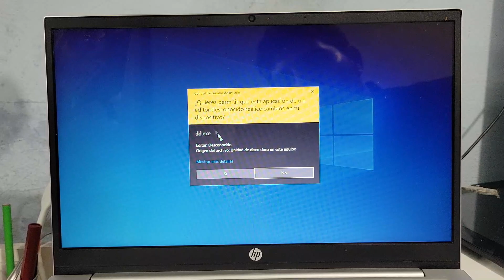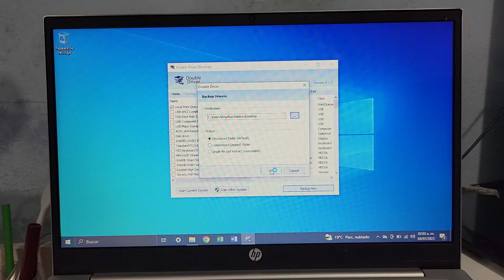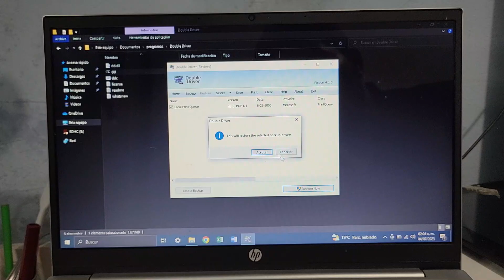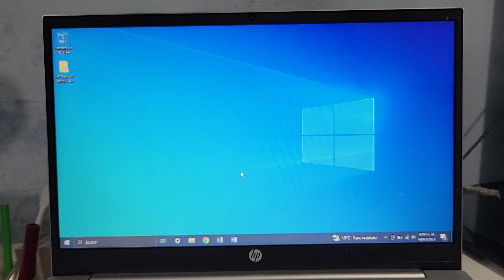¿Cómo respaldar tus controladores antes de formaerar? fácil